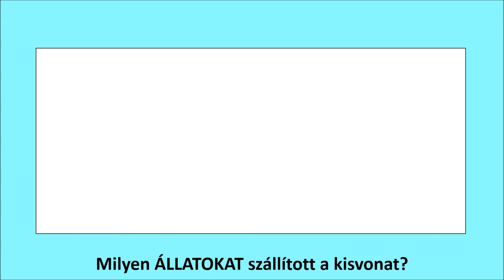A kisvonat - Zöld mesék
A kisvonat c. mese elsősorban a legkisebbeknek szól. A mese után kis feladatot kapnak a gyerekek.
Jó szórakozást! Mókás tanulást!

Rajz, animáció, mese: Mókatanya8